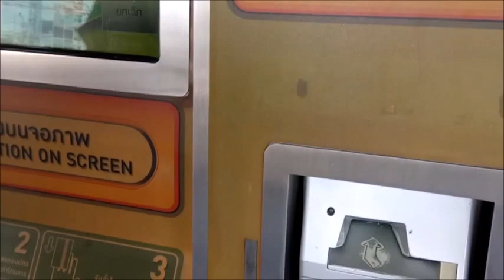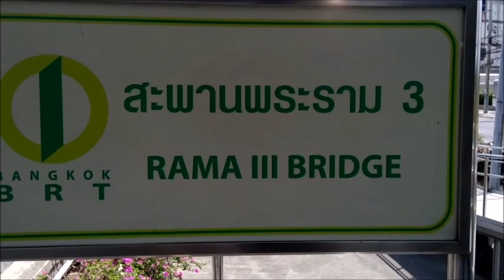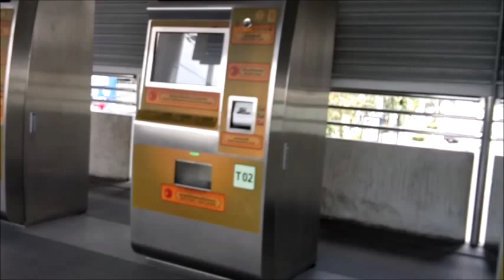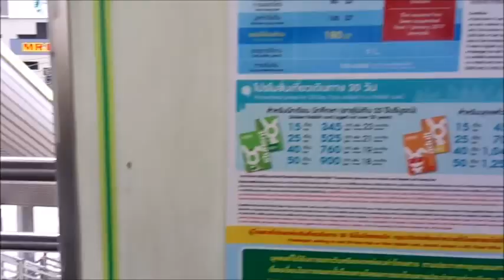How to take BRT Bangkok: Thailand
The Bangkok BRT is a bus rapid transit system in Bangkok, Thailand. Of five routes that were originally planned, only one line has been operating since 2010, with the other routes either canceled or expected to be canceled. Bangkok Metropolitan Administration (BMA) announced the system would be canceled at the end of April 2017[2] due to low ridership and financial losses, however, a subsequent opinion survey carried out by the BMA found there was a demand for the service to be retained.

BRT Daily Operating Hours 6 a.m. - midnight

BRT Frequency
- 5 minutes between arrivals during peak hours (06.30 a.m. - 09.30 a.m. and 04.00 p.m.  08.00 p.m.)
- 10 minutes between arrivals during off-peak hours.

Below you will find a map and station list for the BRT, which is Bangkok's Bus Rapid Transit system. These buses have their own lane and can travel faster than regular buses. The BRT currently consists of one line that travels from Sathorn close to Chong Nonsi BTS station, along the sharp bend of the Chao Phraya river to Ratchapruek station. Up until January 2011 the fare has been 10 baht per ride. From February 2011 a flexible scheme was planned to be introduced where bus rides are 12-20 baht depending on distance travelled where every 2 stations cost approximately 2 baht more.